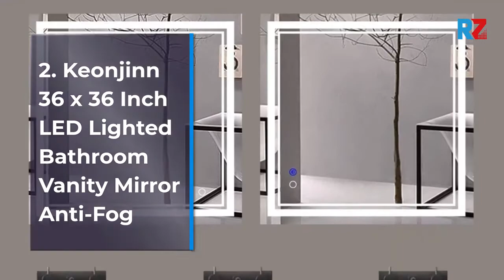Best Top 10 Large Bathroom Mirror For 2021 | Top Rated Best Bathroom Mirror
1.Keonjinn 24x32 LED Bathroom Mirror
2.Keonjinn 36 x 36 Inch LED Lighted Bathroom Vanity Mirror Anti-Fog
3.AmazonBasics Rectangular Wall Mirror - 20" x 28", Standard Trim, Nickel
4.MCS 22x28 Inch Chevron, 28x34 Overall Size
5.Headwest Metro Beaded Mirror
6.MCS Wall Mirror, Black
7.MCS 21.5x27.5 Inch Rectangular Wall Mirror, 26.5x32.5 Inch Overall Size
8.Qimh 32x24 Inch Wall Mounted LED Lighted Bathroom Vanity Mirror
9.Keonjinn 24” x 32” LED Backlit Mirror Bathroom Wall Mounted Vanity Mirror
10.Keonjinn 36"x 28" LED Bathroom Vanity Mirrors Wall Mounted Anti-Fog & Dimmer Touch Switch Mirror